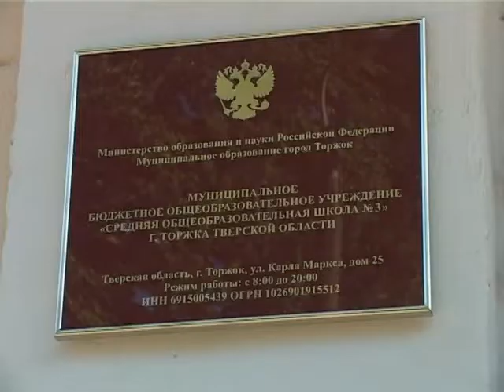suzhet priemka shkol Торжок